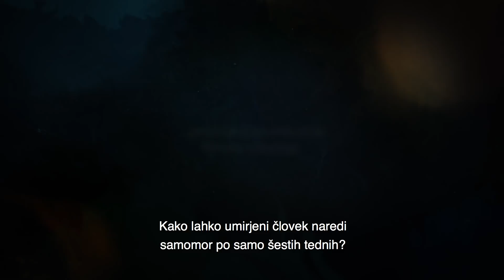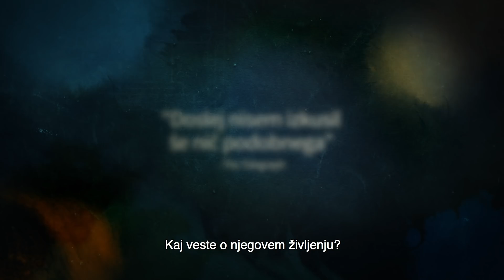Z ljubeznijo, Vincent: Van Goghova skrivnost - trailer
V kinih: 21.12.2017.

Žanr: animiran, biografski, kriminalen
Režiserji: Dorota Kobiela, Hugh Welchman
Vloge: Douglas Booth, Jerome Flynn, Robert Gulaczyk

Življenje in kontroverzna smrt Vincenta van Gogha, prikazana preko njegovih slik in likov na njih.
Skrivnost se odkriva skozi intervjuje z liki, ki so bili najbližji Vincentu in skozi dramatično rekonstrukcijo dogajanja, ki so pripeljali do njegove smrti. Film prikazuje 120 van Goghovih najbolj poznanih slik. Vsebina filma je povzeta iz 800 pisem, ki jih je slikar sam napisal in nas vodi do odločilnih ljudi in dogajanja v času pred njegovo nepričakovano smrtjo. Vsaka scena je naslikana s tehniko, ki jo je uporabljal Vincent sam.